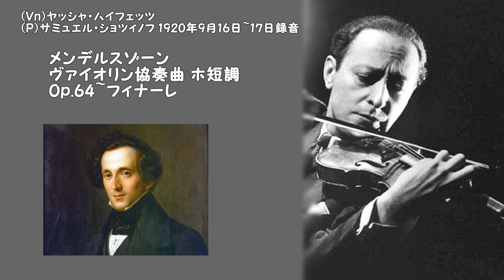メンデルスゾーン：ヴァイオリン協奏曲 ホ短調 Op.64~フィナーレ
(Vn)ヤッシャ・ハイフェッツ (P)サミュエル・ショツィノフ 1920年9月16日~17日録音